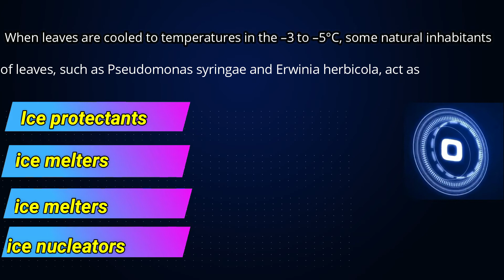CSIR-NET Lifesciences Daily dose #18 |Plant Physiology|CSIR NET 2021|CSIRathome